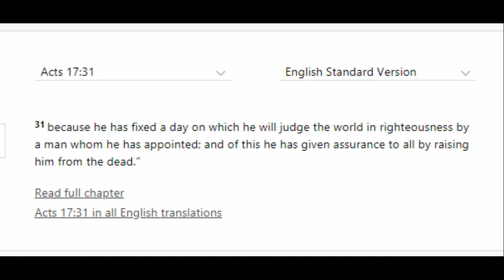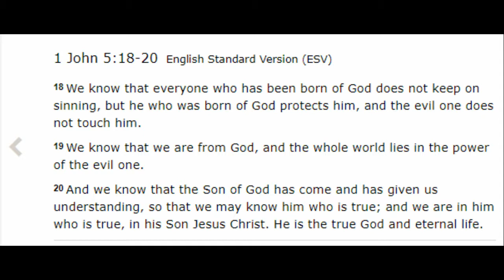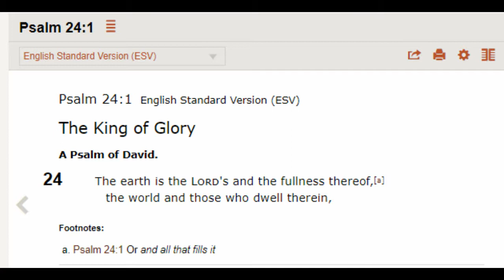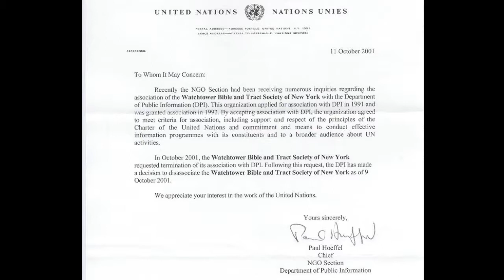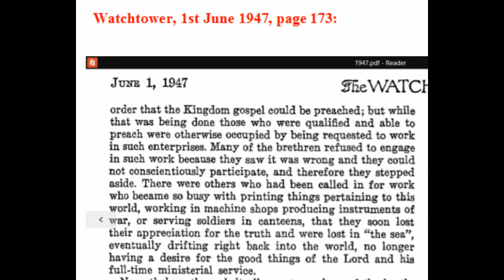Debating (Keighley) Jehovah's Witnesses 572: The British Government & Politics